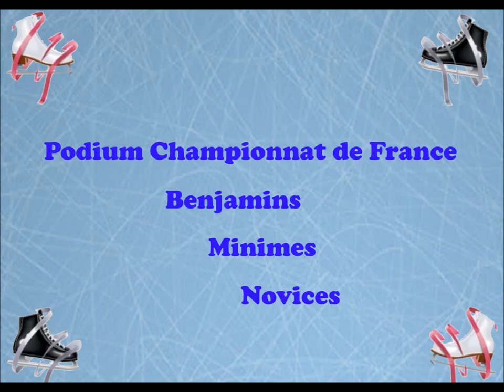finale morzine_catégorie_benjamin - tangi Hélin Archer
Championnat de France, Catégorie Benjamin. Séléna et Tangi.